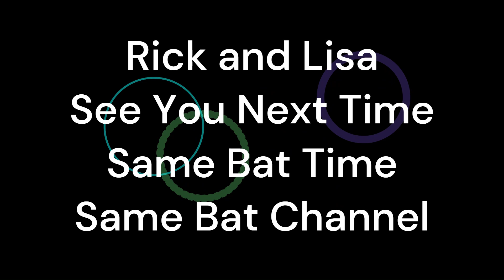Time to Mow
Anyone else have mowing on their bucket list???